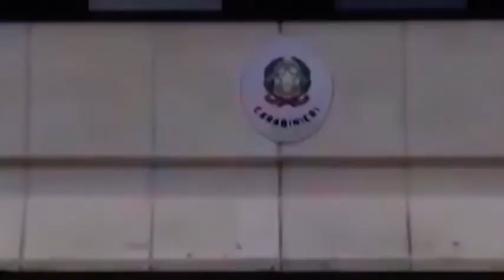Ubriachi al volante distruggono auto e segnaletica stradale: tre denunce